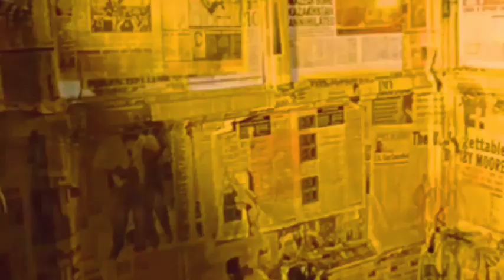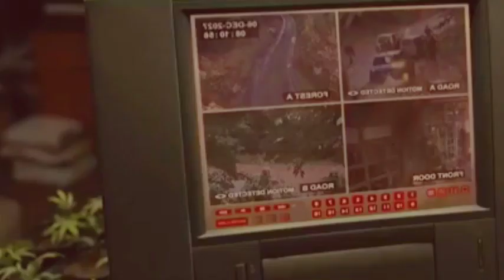The World Collapses After 18 Years In Which No One Can Reproduce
Tags (Ignore):

 movie summaries, movie summaries

 , 2021 movie summary, movie summary, channel movie summary, comedy movie summary,

 movie recommendations, super family in 10 minutes, summary in minutes, suspense summary, summary in 10 minutes,

 ,critique,in case you didn't see it,summary in 10 minutes,in 10 minutes,super family in 10 minutes,summary,adventure movie summary,horror movie summary,super family movie summary

 , summary of better be careful, super family in 10 minutes, super family recap, super family explained, super family summarized, premiere movie summary, 2021 movie summary, super hero movie summaries.

 # thriller movies,horror movies,thriller

 ,horror movie,

 horror movies in spanish complete to not sleep

 , full horror movies in Spanish,

 suspense and drama movies 2021,

 thriller movie,horror and suspense movies 2020,

 full suspense movie in Latin Spanish,

 thrillers netflix,

 full horror movie in spanish 2021

The people who want to delete the footage (if I used one).  Or we are ready to give the revenue that we made from the video.  Because we are spending oceans of time to achieve our dreams.  That's includes many lives.

 # awful movie

thriller movie

 # comedy film

 # fantasy drama film

 # emotional movie